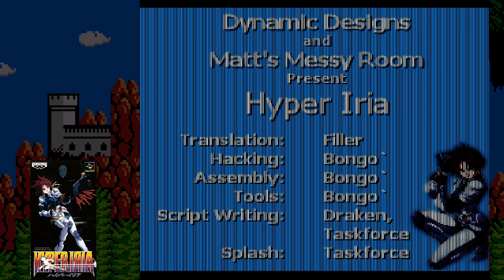Hyper Iria (SFC) - Anime August